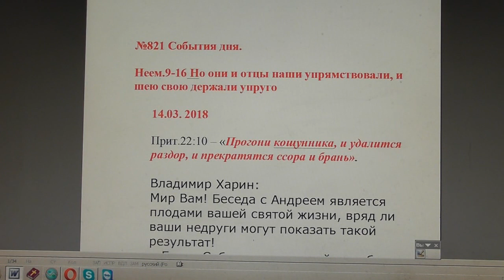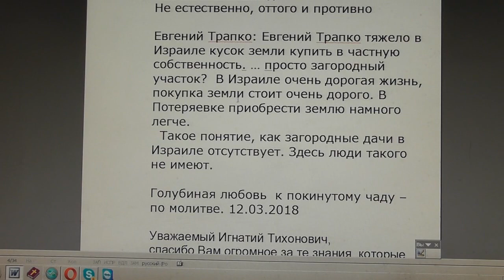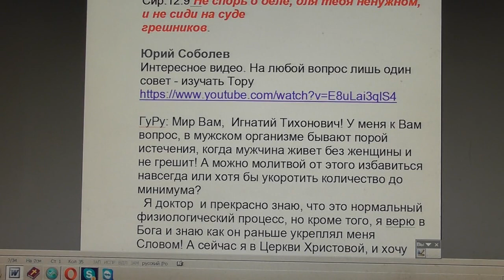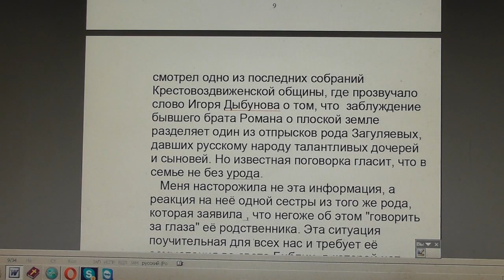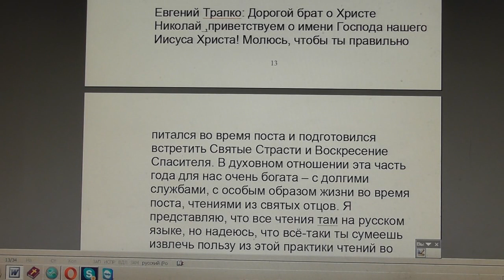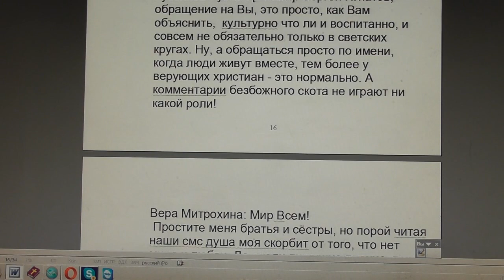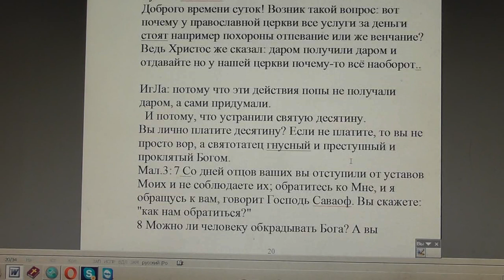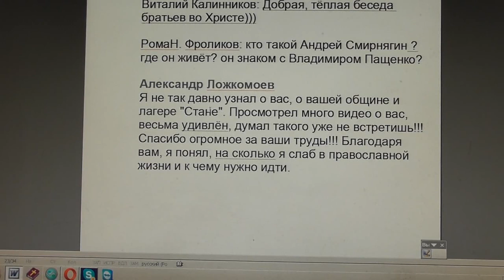№821. События дня. Неем. 9-16. Но они и отцы наши упрямствовали, и... .14. 03. 2018